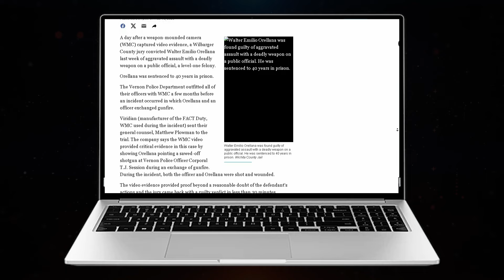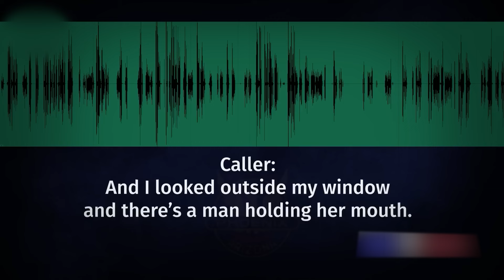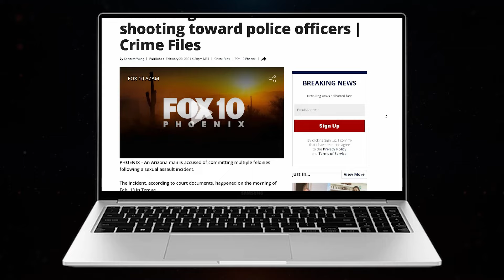When Cops Rescue Kids From Predator Kidnappers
These are some cases when cops rescued kids from creep kidnappers.